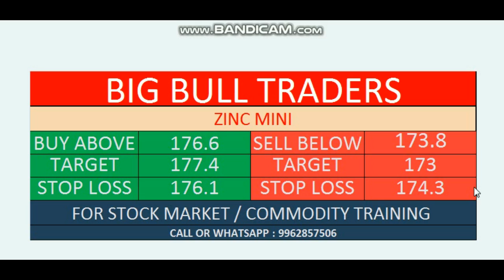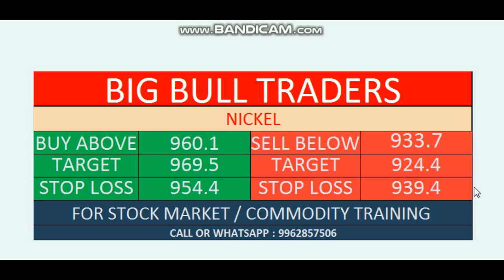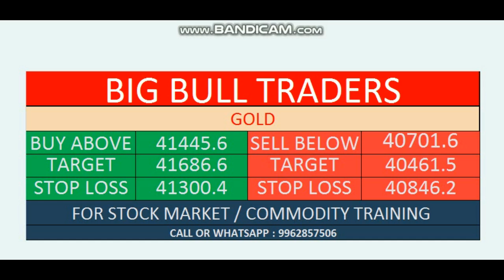31st Jan Comm Levels | Gold | Silver | Crudeoil | Naturalgas | Copper | Leadmini | Zincmini | Nickel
No 32, Alappakkam Main Road, Near AGS Theater, Maduravayol, Chennai

Interested Persons Can walk-in to our Branch